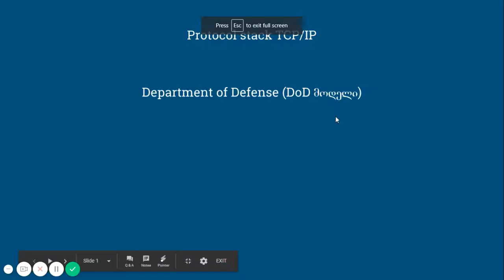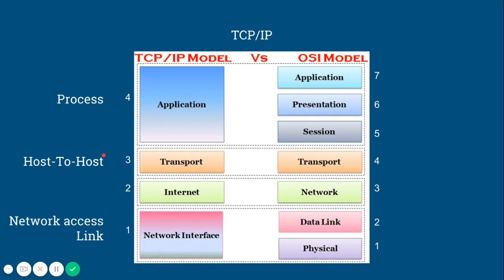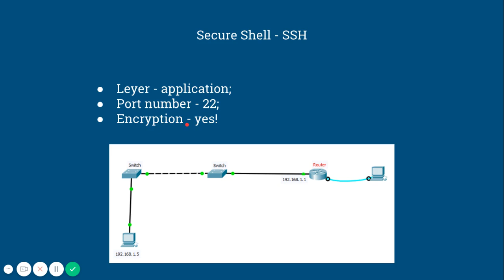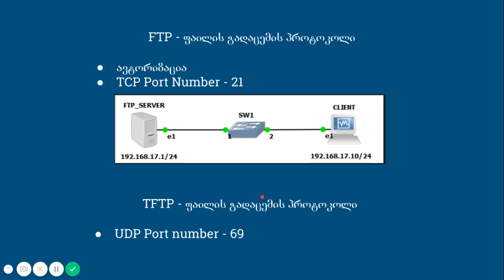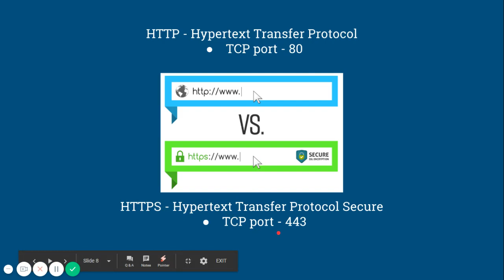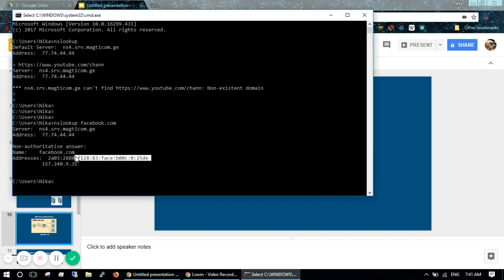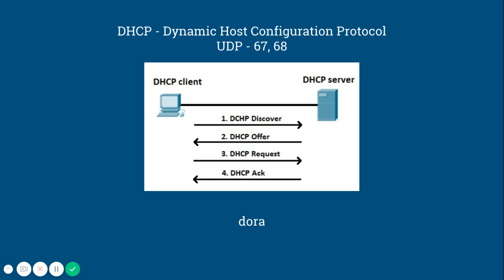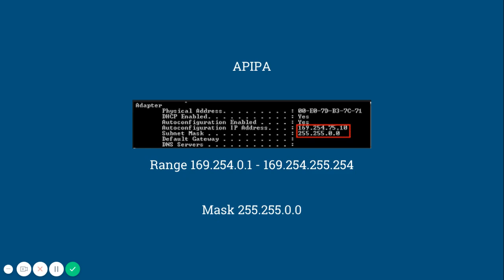CCNA ქართულად! (N7 გაკვეთილი) - TCP/IP მოდელი. DNS, SSh, DHCP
გამოიწერეთ არხი,
გაერთიანდით facebook ჯგუფში:

ამ გაკვეთილში განხილულია პროტოკოლები ზედაპირულად. კურსის განმაცლობაში თითოეულ მათგანს დეტალურად განვიხილავთ, ასევე ბევრ მათგანს პრაქტიკაშიც შევეხებით.

წასაკითხი მასალა ლინკიდან: გვ 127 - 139